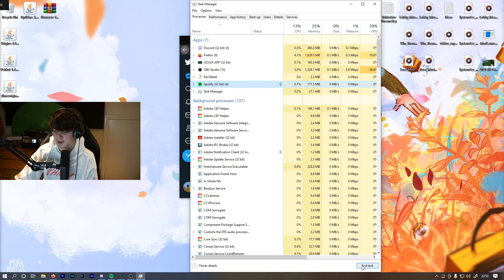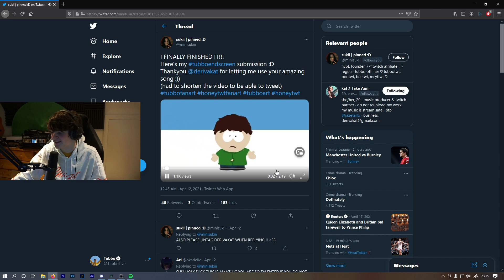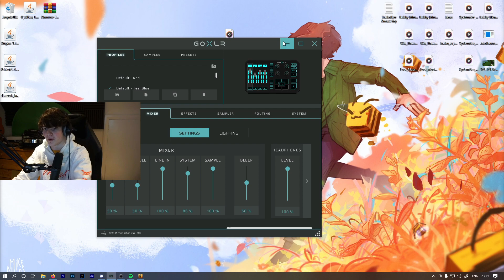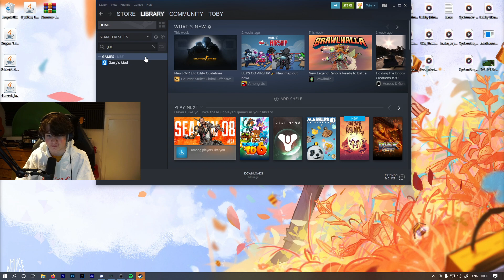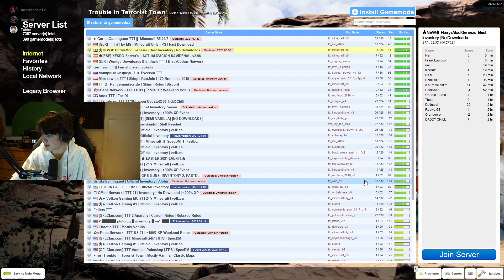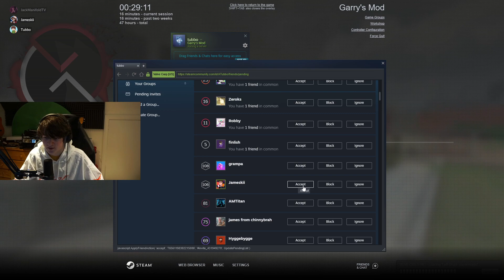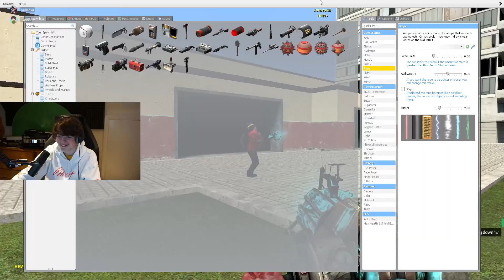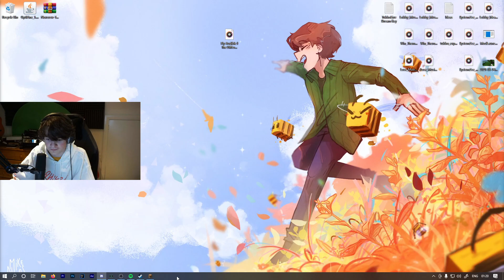18/04/2021 tubbo alt VOD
Parts of the VOD are muted due to twitch muting copyrighted music in past broadcasts.

Originally titled "SSSSSSSSSSSSSSSSSSSSSSSSSSSSSSSSSSSSSSSSSSSSSSSSSSSSSSSSSSSSSSSSSSSSSSSS"